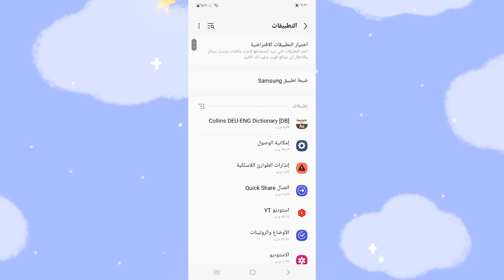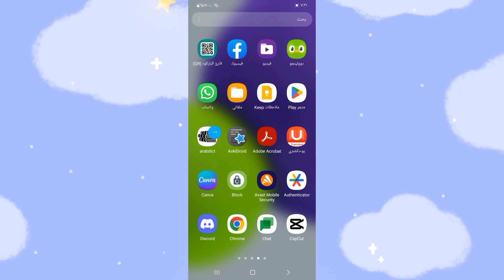ايقاف الانترنت عن تطبيق واتساب بدون برامج